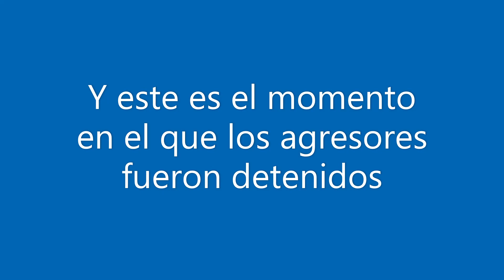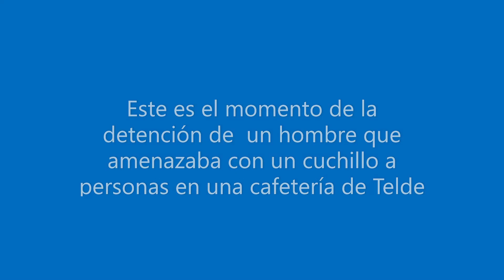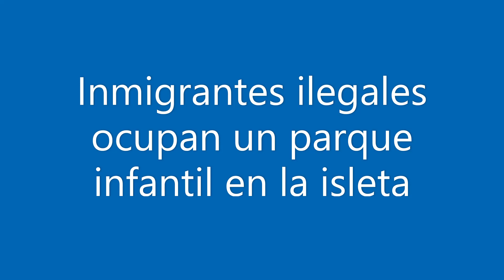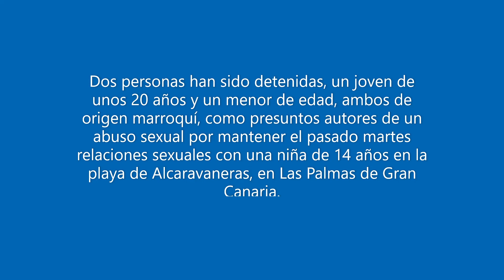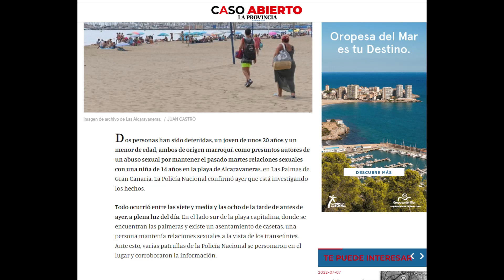No son casos aislados